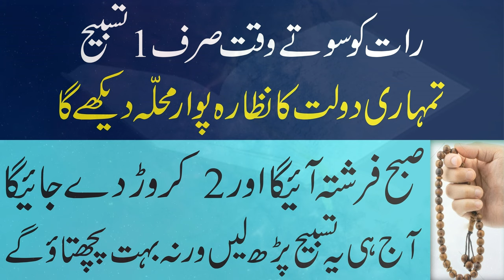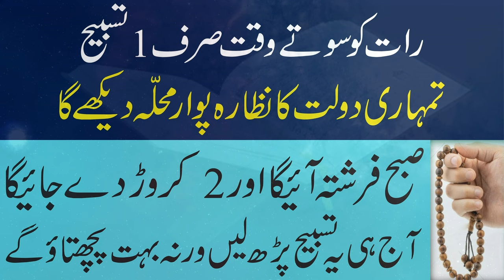Rabi ul awal Mein Rat Ko Sote Waqat Rizq Aur Dolat Ka Khas Wazifa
Powerful wazifa
Powerful wazifa
surah kausar
qurani wazifa
surat kausar
wazifa
jumerat
mahe shaban ka waz
rizq mein barkat ka wazifa
hajat
most powerful wazifa for hajat in 3 days
surah rahman wazifa for hajat
surah duha ka wazifa for hajat
tahajjud wazifa for hajat
Powerful wazifa for husband love Surah ikhlas ka wazifa for hajat Jumma ka wazifa for hajat
Surah Yaseen ka powerful wazifa
best wazifa for hair growth
aayate Karima ka wazifa for hajat wazifa for hair growth and thickness powerful wazifa
Surah Kausar ka powerful wazifa Mohabbat Ka powerful wazifa powerful wazifa for job
best wazifa for exam success
hajat Puri hone ka wazifa Qari Muhammad Ilyas
most powerful dua for everything
powerful wazifa kisi maqsad ko pura karne ka wazifa
3 din mein hajat puri hone ka wazifa wazifa to get love back in 3 days Jumma ka wazifa
Farha Jatt tahajjud ke teen din ka wazifa Kun Faya Kun ka wazifa
300 time
Dua to solve all problems in 3 days Dushman ko dher karne ka wazifa best wazifa for exam success Dushman ko Jaan Se Marne Ka wazifa powerful
sakht se sakht Mushkil Ka wazifa
3 bar Surah ikhlas padhne ki Fazilat Dushman ko zaleel karne ka wazifa Sallallahu Alaihi Wasallam ka wazifa hair
Human  hair growth